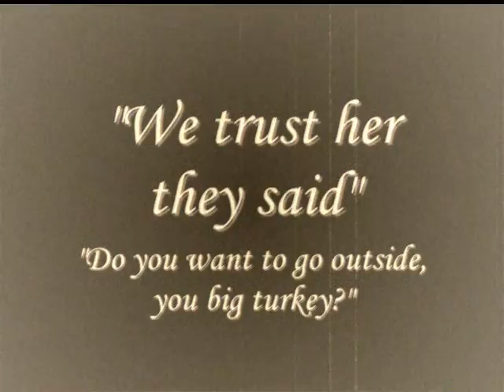vinnies jersey movie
a little movie i made